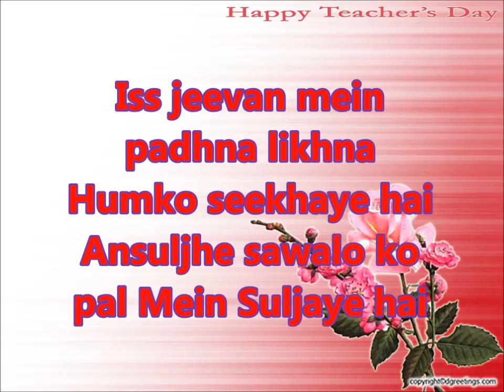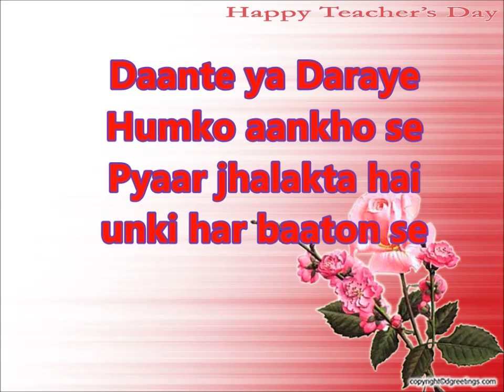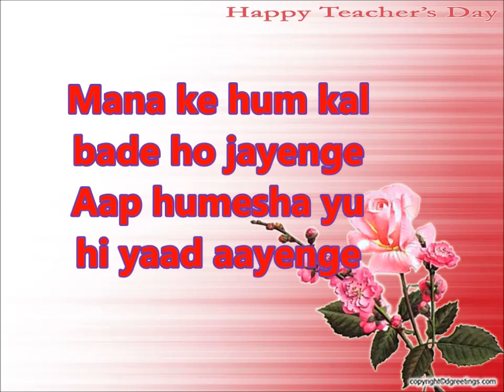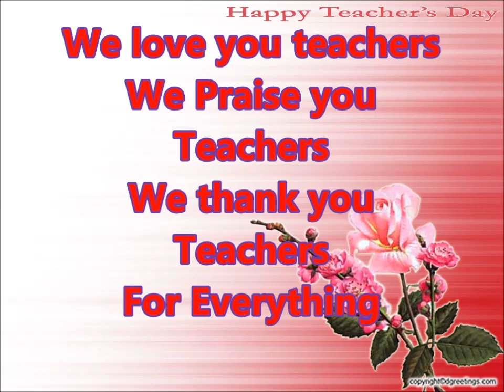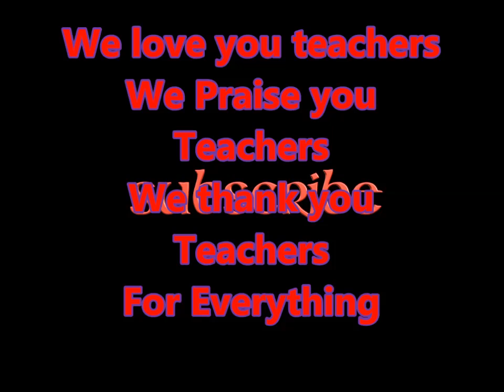Teacher's Day Song- We Love You Teachers ,GROUP [[Karaoke Available ]]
A beautiful and melodious song for all the teachers and dedicated by the students.
Aapko Naman
VOICE- MAITREYI SEN ,OLYMPICA  SEN
Music and Lyrics by Manmohan Panda

We love you teachersWe Praise you Teachers
We thank you TeachersFor Everything
Sacche Dil seKarte Hai HumAapko NamanAapko Naman
Iss jeevan mein padhna likhna Humko seekhaye hai
Ansuljhe sawalo ko pal Mein Suljaye hai
Daante ya Daraye Humko aankho se
Pyaar jhalakta hai unki har baaton se

Daante ya Daraye Humko aankho sePyaar jhalakta hai unki har baaton se
Humse agar ho koi khata aap sudhare haiHumse agar ho koi kala toh aap nihare hai
Mana ki hum kal bade ho jayengeAap humesha yu hi yaad aayenge